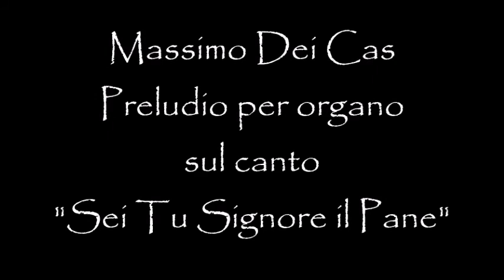Massimo Dei Cas - Preludio per organo al corale "Sei Tu Signore il pane"